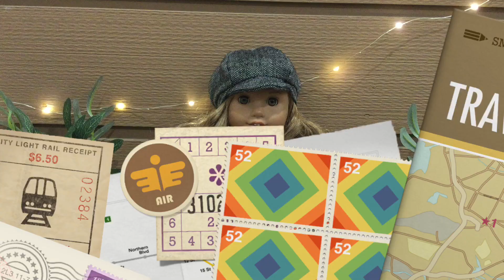Q&A 100 subscriber special!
Hi everyone!! I cannot believe we made it here! Thanks so SO much! I could not have done this without y’all!!! A big shoutout to Sophieag for inspiring me to do this and for constantly supporting me and my channel!! I hope this is a fun video for you to watch and to learn more about me!!

Go check her out if you haven’t!!!

~Lizzie;)